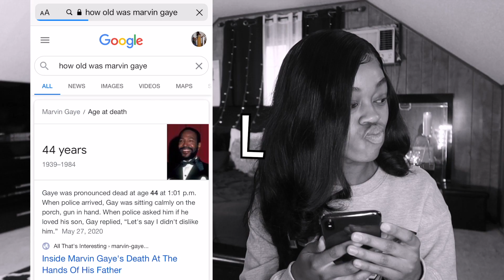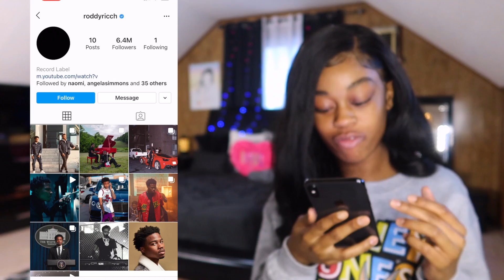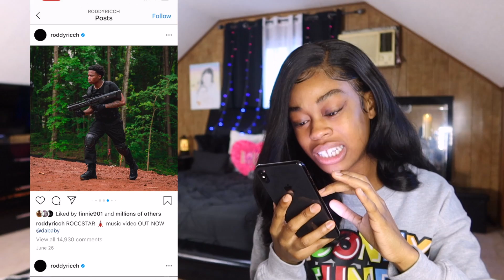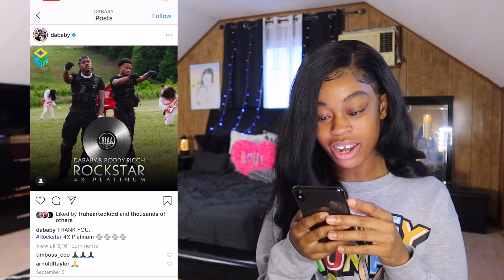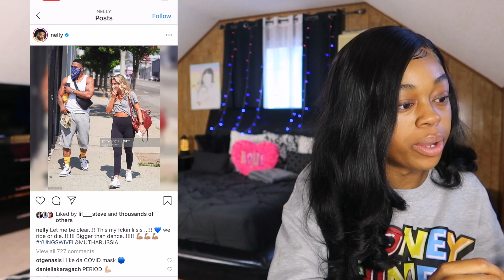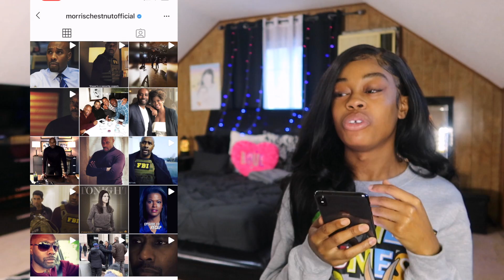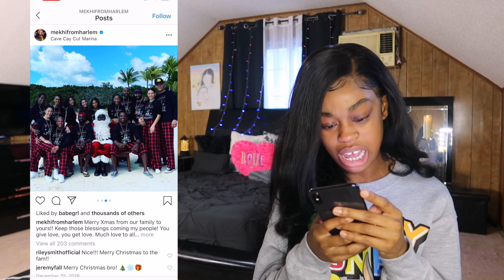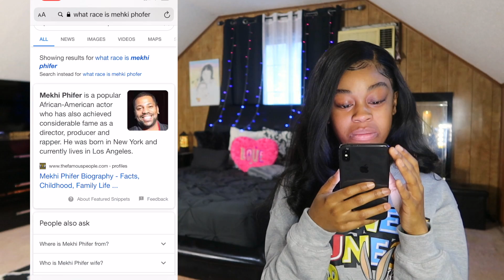Lit Celebrity Smash Or Pass | DeSade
Lit celebrity smash or pass challenge video 2020. I smashed men that you all recommended on Instagram and YouTube.

ITEMS YOU MAY BE INTERESTED IN:
Record Player
Aretha Franklin Record
Curtain Lights